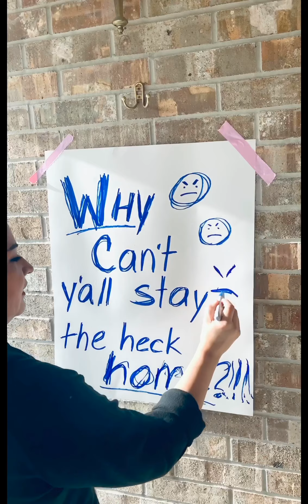April 12, 2020